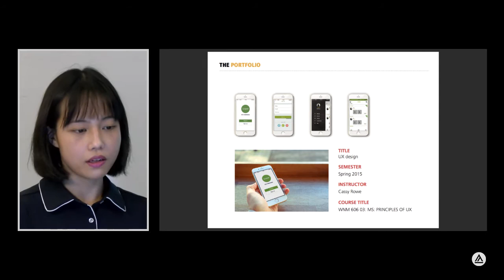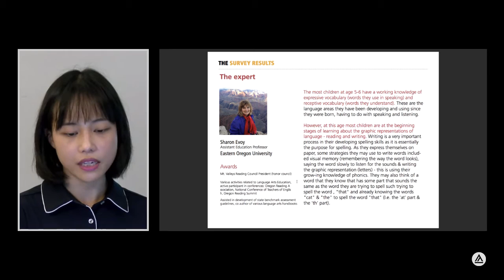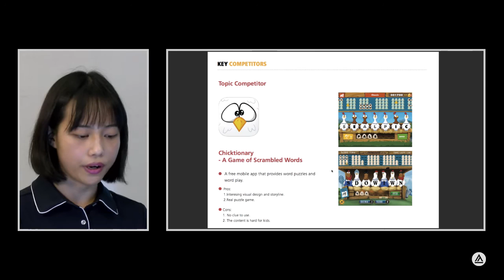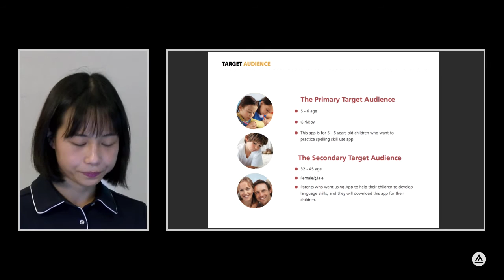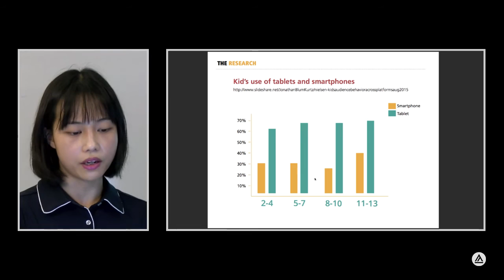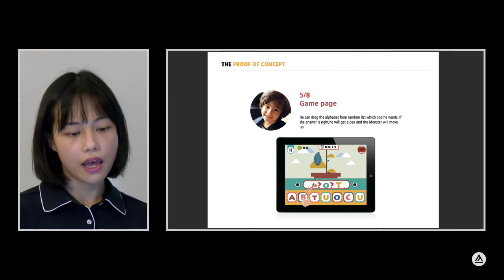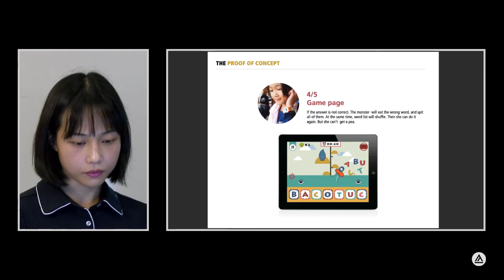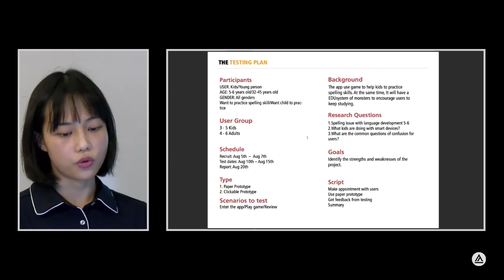Monster Monster Midpoint Presentation: Interaction & UI/UX Design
Monster Monster is an application for helping 5-6 year old kids practice their spelling skills with a game.

This is the midpoint presentation for Man Xu.